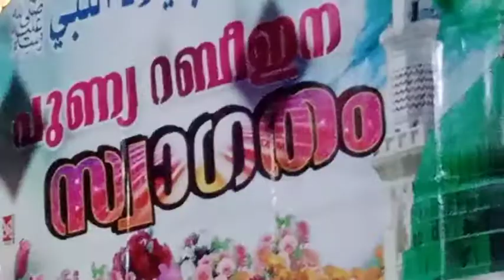"മദീനയിൽ അന്നുഞാൻ ജനിച്ചില്ല ' സോങ്. ഉവൈസ് വെട്ടം